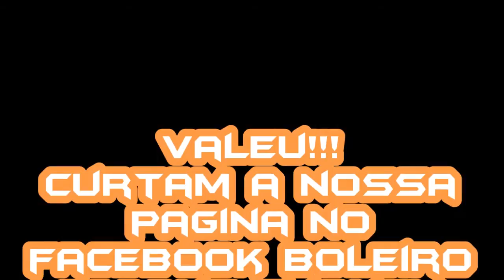Neymar Jr 2013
Curtam a nossa página no facebook Musicas Rednek - They Call Me e Tu Pai - Vakero para quem quiser baixar as musicas e